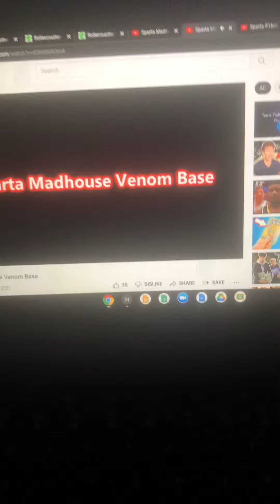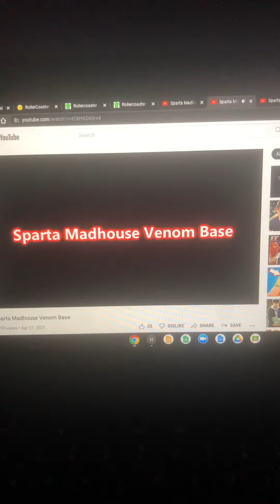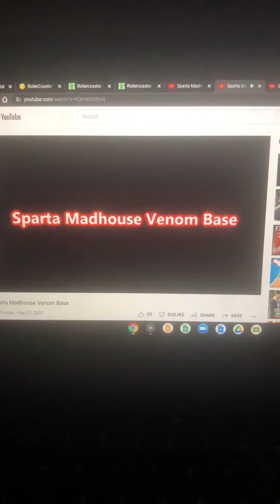Sparta madhouse party hard venom remix